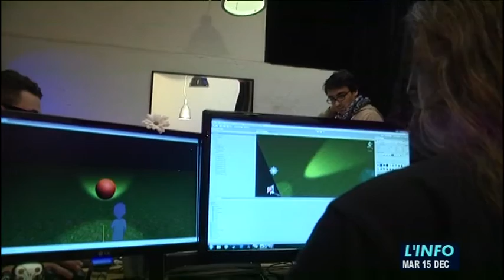Informatique : 72 heures pour monter un jeu vidéo (Sarthe)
Sites webs/blogs, copiez cette vidéo avec le bouton "Intégrer" !
 Coup de projecteur sur une compétition internationale de jeux vidéo en Sarthe où des mordus de l’informatique avait pour défi de créer leur propre jeu vidéo en 72 heures.